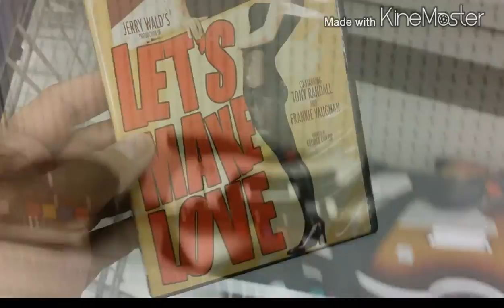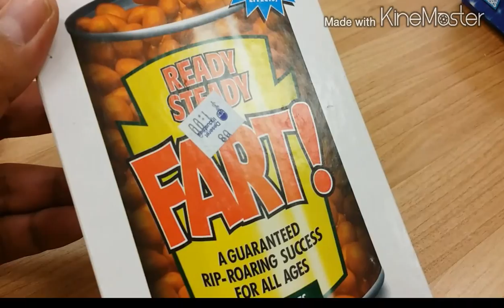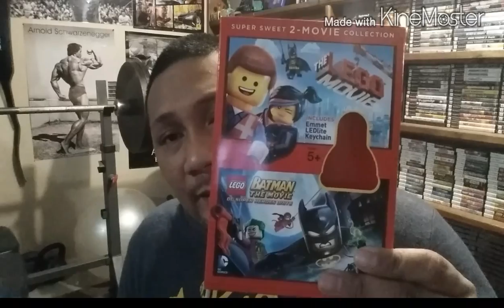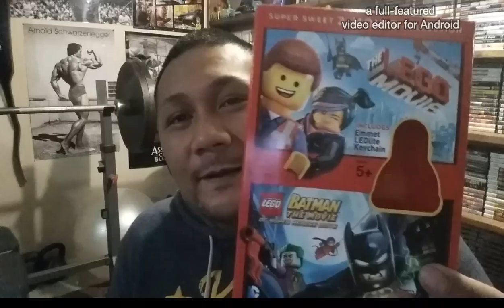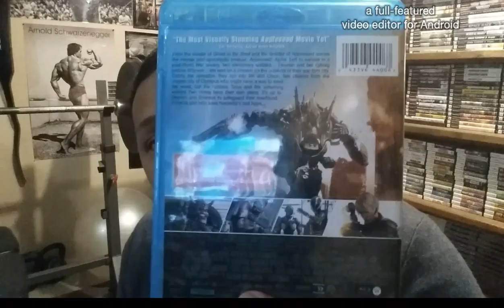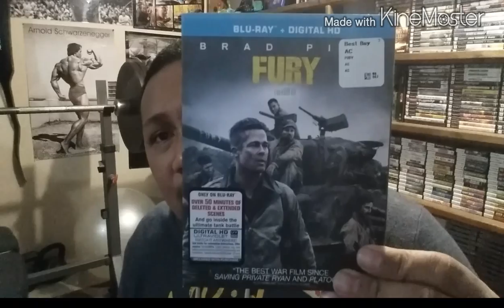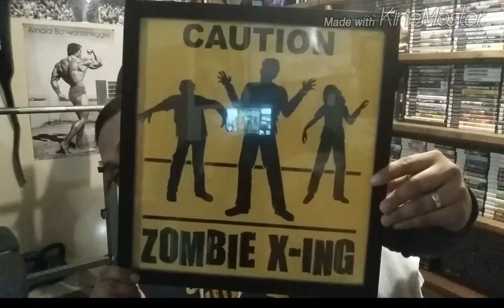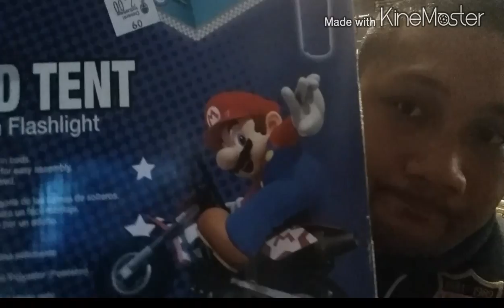Quick Wednesday Thrifting Pickups .